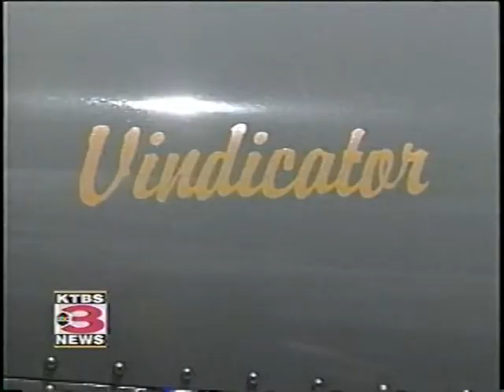Liz Sub Interview CC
After launching my personal submersible, I was interviewed by KTBS TV Channel 3 in Shreveport.  This is that interview from about 20 years ago.